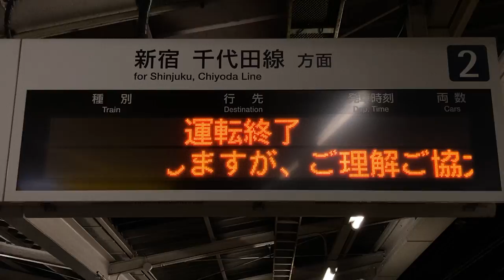【運転終了】小田急 読売ランド前駅 ホーム 発車標(LED電光掲示板) 最終発車後・運行終了後